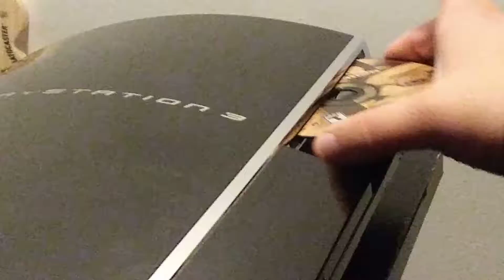Tomb Raider:Last Revelations removed P.S.1 disc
P.S.3 .

I Didn't see any one do this yet.